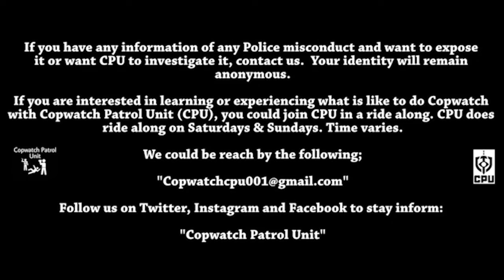52 Pct. - Hispanic Male Being Physically Tied To A Stretcher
CPU notice a group of Neighborhood Safety Team (NST) officers standing around in front of the 52 Pct. and CPU decided to investigate.

CPU notice that there was a Hispanic male in a ambulance and CPU began to record the activity.

the Hispanic male was letting the ambulance and Police know that he wanted to go to Jacobi Hospital and not Saint Barnabas Hospital. He also said that he rather sit down because his back and leg would hurt more if he laid down on the stretcher.

Sense CPU was at the scene, Police did not want to get physical with the Hispanic male. Police instead drove a mile down the road and then physically forced the Hispanic male into the stretcher and use pieces of a blanket to tied him to the stretcher. Police and EMT worked together in tying the Hispanic male to the stretcher. You could hear the Hispanic male screaming in pain.